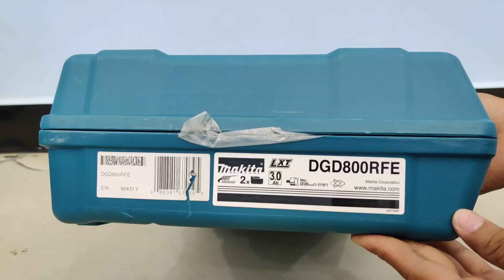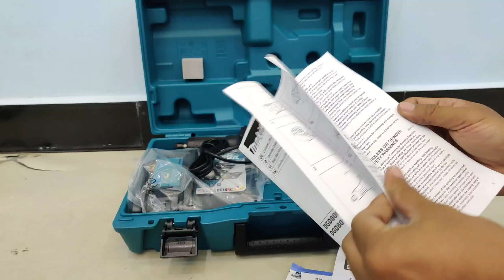Makita DGD800RFE - Makita Cordless Die Grinder 18V